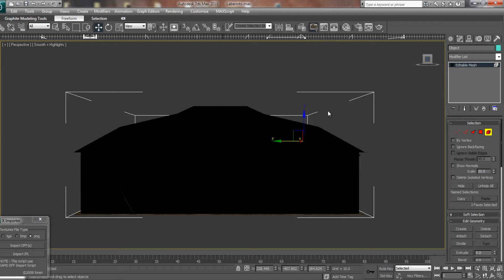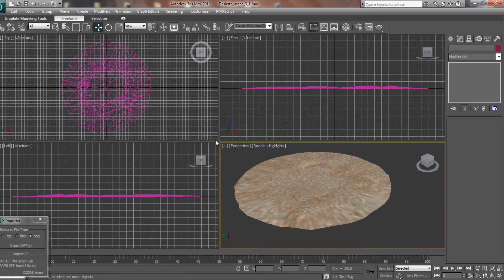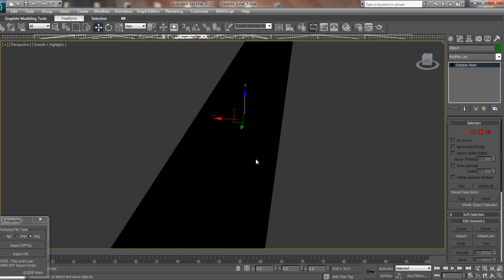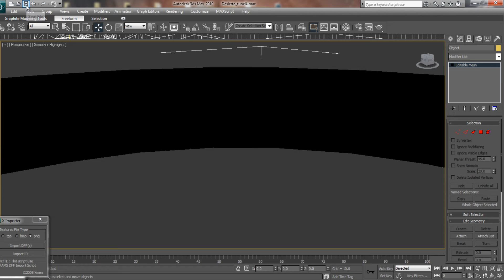Kemonos Friends "Maps" [TEST]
Recomiendo ver el Anime para entender el video
(son algunos de los escenarios )